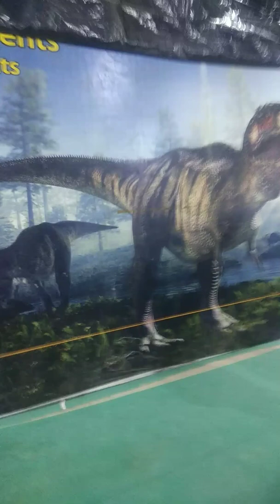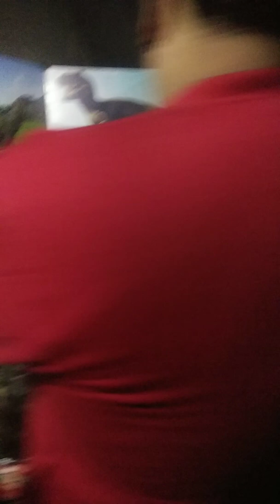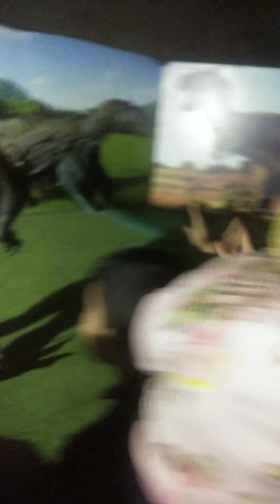Dinasoour park in Rohtak trade fair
Dina